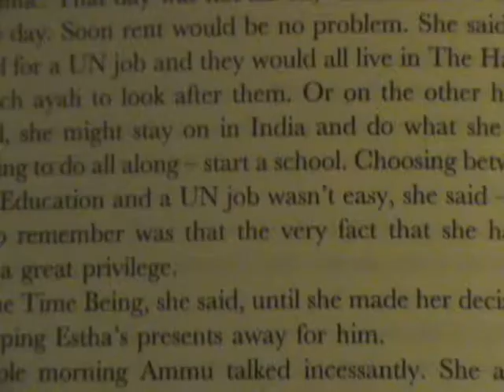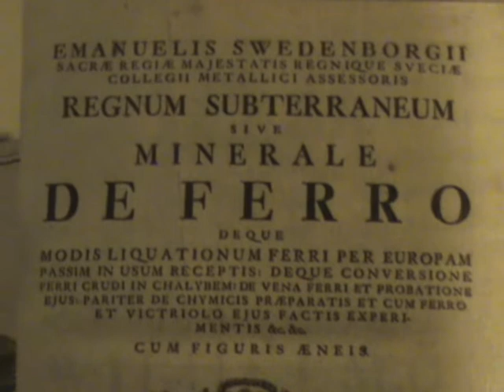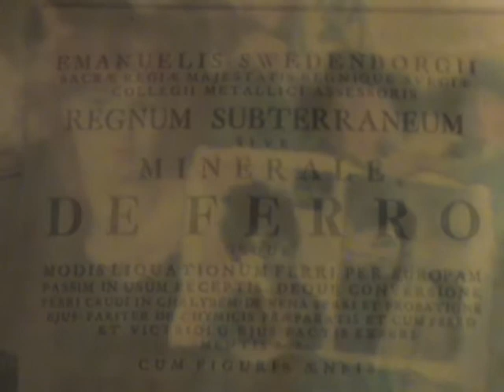Frogs Fall From The Sky - The Roseberries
Music video. Frogs Fall From The Sky - The Roseberries.